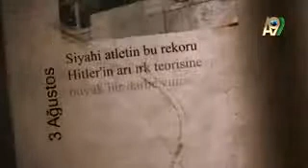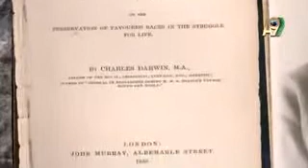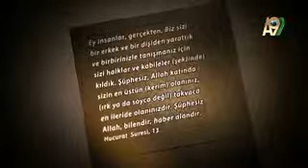HİTLER'in ÇOK BOZULDUĞU OLAY